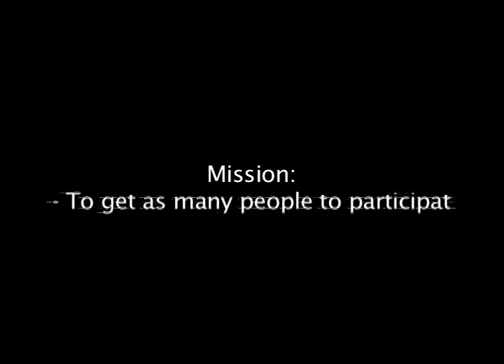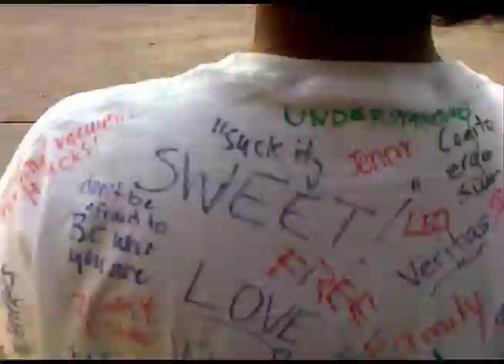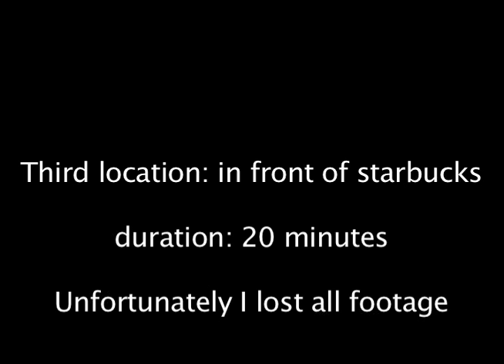Khan_Amal_p2.mov